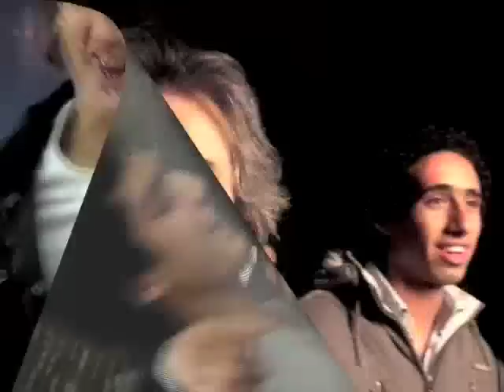Sucot Cancion 5769